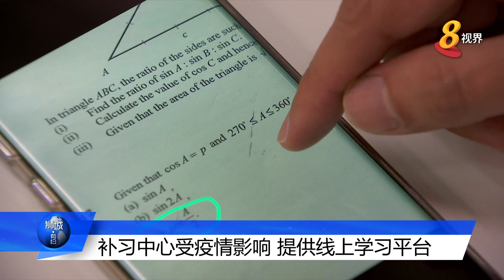【冠状病毒19】补习中心受影响 提供线上学习平台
受2019冠状病毒疫情影响，本地补习中心发现不少学生开始缺课。中心